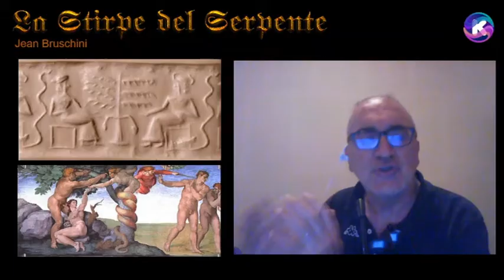QUO VADIS 1a puntata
QUO VADIS, rubrica a cura di Jean Bruschini
Arte, Mito, Storia, Scienza e Cultura
In questa prima puntata: Il mito del Serpente (accenni preliminari)